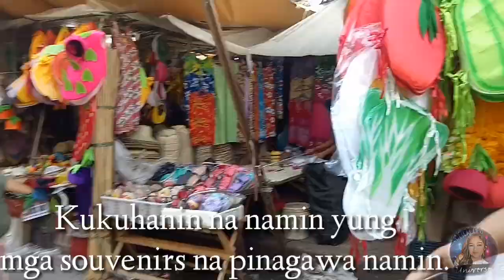Preparation for Janine Berdin's First Meet and Greet(Vlog: Part1)